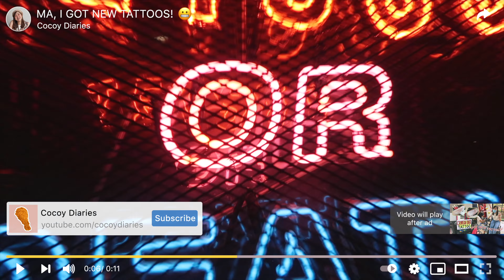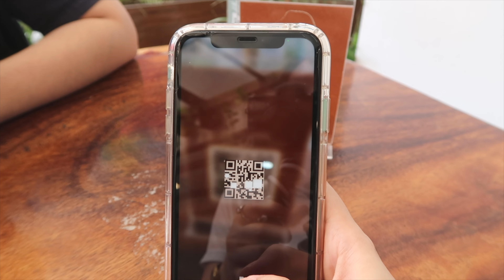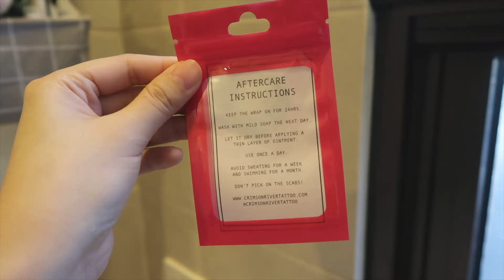MA, I GOT NEW TATTOOS! 😬 (Cocoy Diaries)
Something I’ve always wanted for years now ✨ Got new tattoos and I love them so much, especially the meanings behind them! Shared my tattoo experience on this vlog in case you are interested to get one too! [tap for more] 💌

˗ˏˋ Be part of the COYmunity! 🧚🏼‍♀️ ˊˎ˗

     ˗ˏˋ e q u i p m e n t s ˊˎ˗

     ˗ˏˋ a b o u t  m e ˊˎ˗
• nickname is Cocoy
• ’94 baby
• i’m Filipino-Chinese